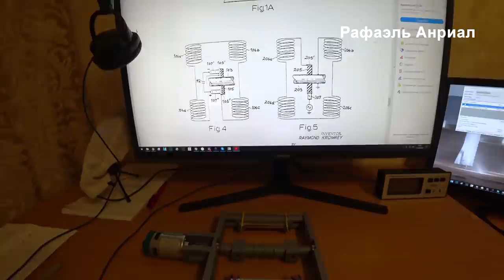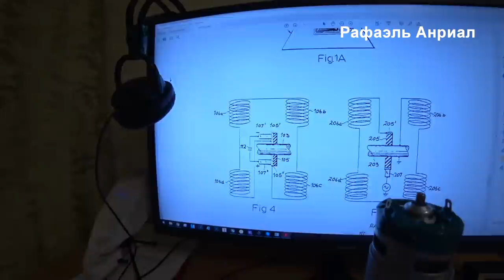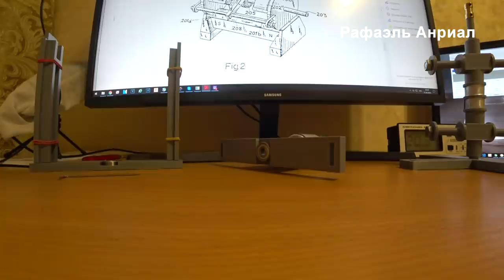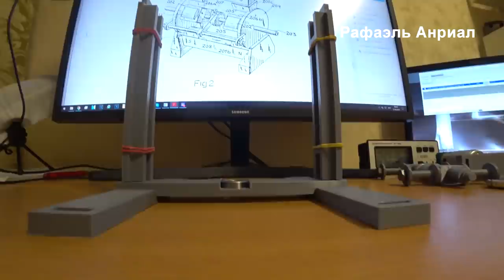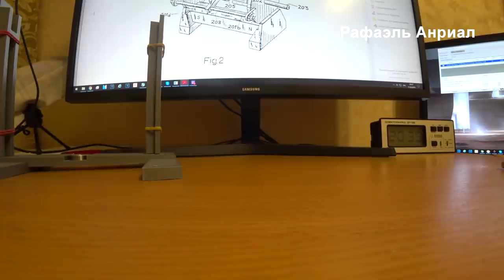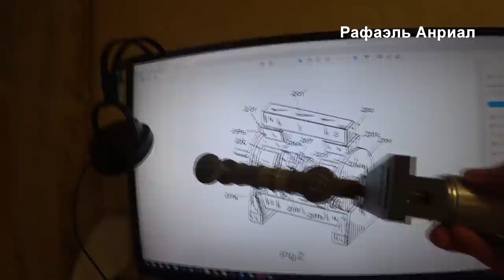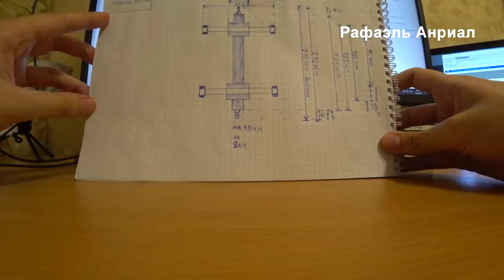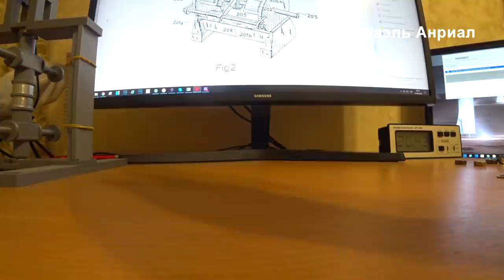ЗАПРЕЩЁННЫЙ БТГ Генератор Кромри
Делаю свой БТГ Генератор Кромри.Это самый загадочный запретный магнитный генератор свободный энергии.
Тема видео:магнитный,бтг,генератор,свободная энергия,вечный двигатель,магнитный двигатель,запретные знания,прототип,зепрещённые технологии,запретные знания,нарушающий законы физики.
1)Подробнее про Генератор Кромри рассказывает сам Бедини!